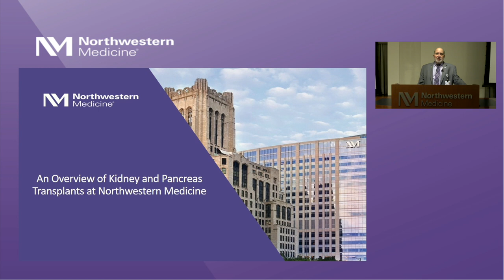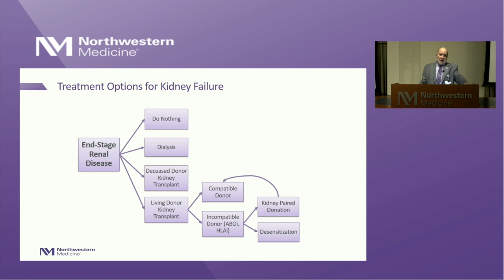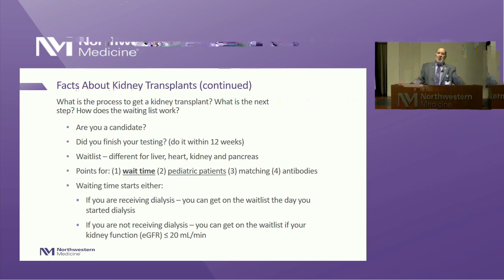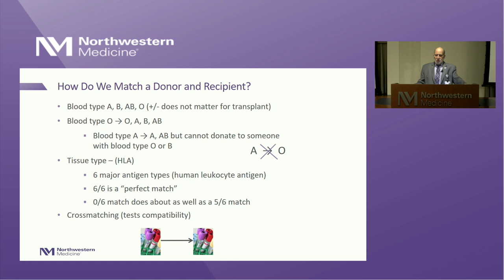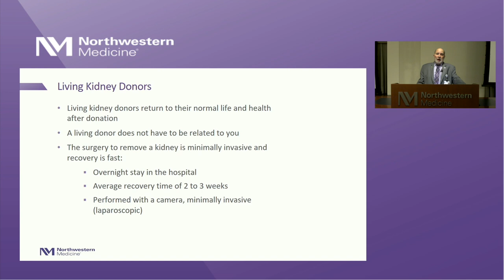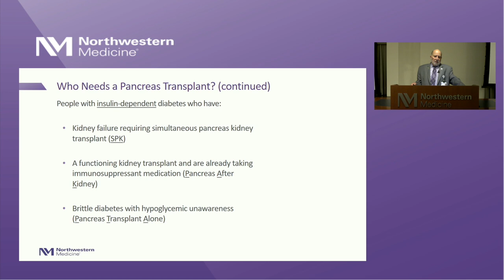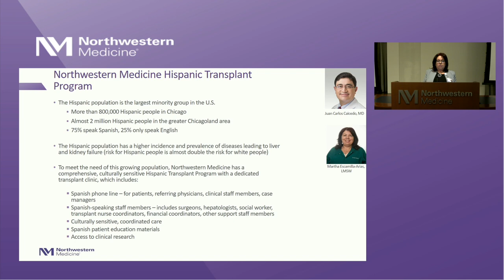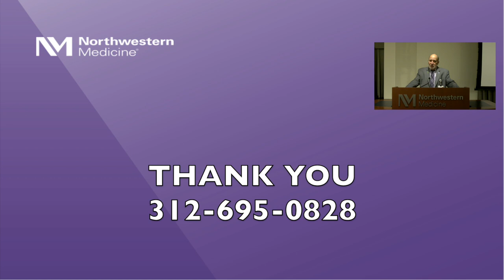An Overview of Kidney and Pancreas Transplant at Northwestern Medicine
Doug Penrod, Transplant Nurse Coordinator, provides an overview of the kidney and pancreas transplant program at Northwestern Memorial Hospital. For more information about the Organ Transplantation Program, visit nm.org/transplant.